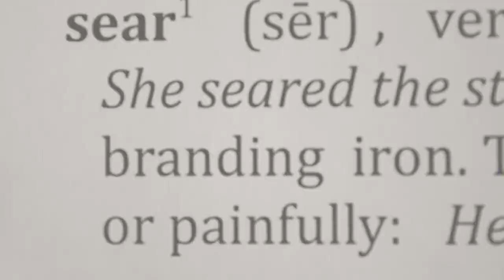Fight Club | Gender Swap | Chemical Burn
{ SCENE }
Title: Fight Club
Author: Chuck Palahniuk
Characters: Tiffany Carlson "Tyler", Shakila Fernando "Narrator"

Hope you enjoy our gender swap shot-for-shot rendition of Fight Club's, Chemical Burn Scene!! This may even be the beginning of a new segment... Gender Swap Scenes!